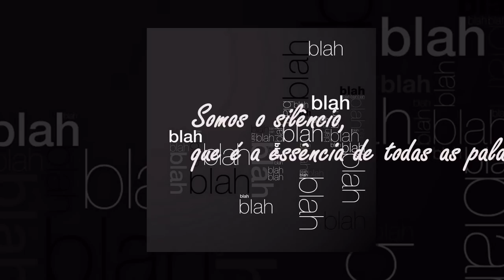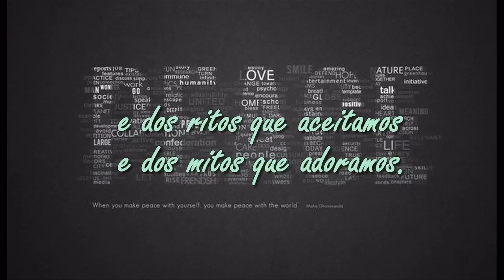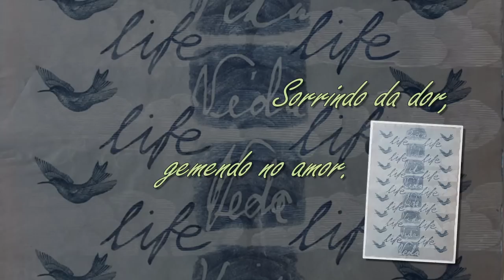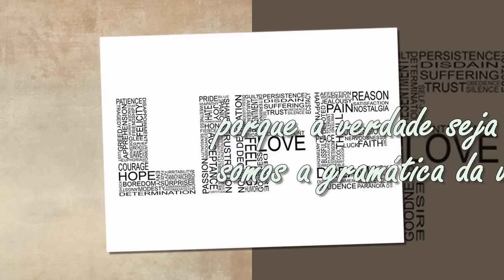SOMOS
O silêncio é o esconderijo da palavra.